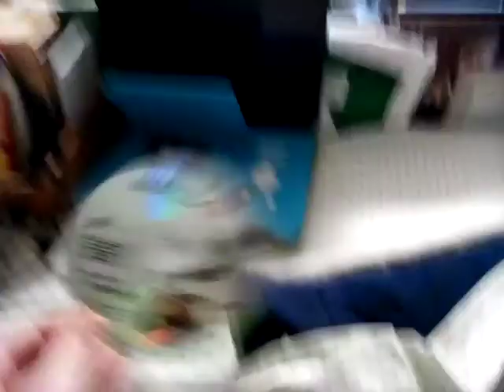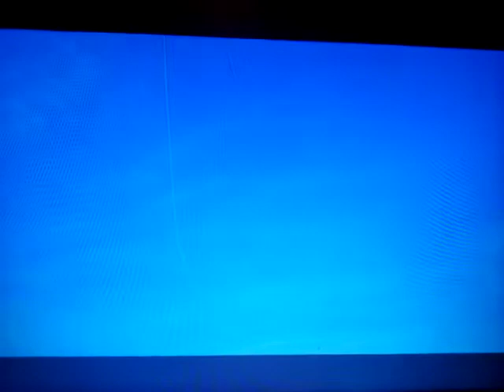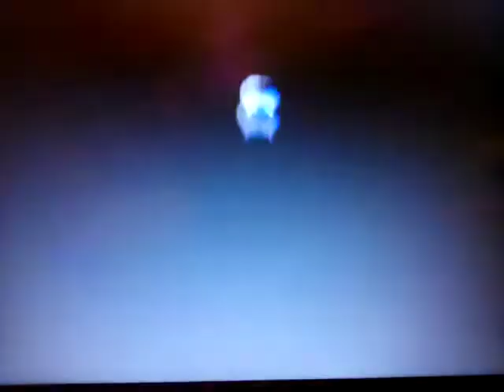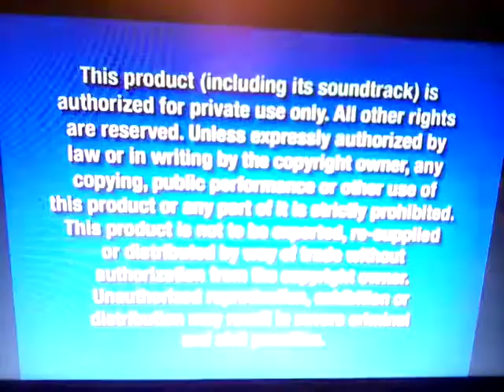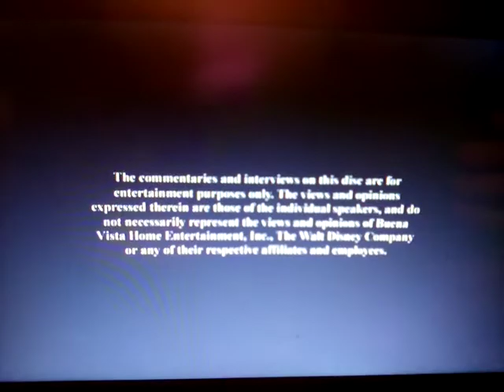opening to WALL•E 2008 dvd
i hope the Korean vhs is telling a truth.
WALL•E was mostly my childhood movies i had for the long time, disney did a long job for WALL•E, pixar's first love movie.
this film is so much more than life, universe and everything, i knew the ultimate question confuses me alot.
i hope WALL•E is THX certified.
Auto is the crazy! he tried to ruin my childhood by killing WALL•E! in the plant thing!!! oh my god! it's not a very good thing auto did to me, BAD AUTO!

1: "there's only one disney" promo
2: "coming soon to theaters" bumper
3: "UP" trailer (i saw that in theaters)
4: Disney blu ray disc promo
5: "coming soon to DVD/blu ray" bumper
6: Pinocchio dvd/blu ray trailer
7: narnia dvd/blu ray trailer
8: Menu
9: Disney DVD 2007 logo
10: warning signs/FBI warning
11: disney logo 2006
12: pixar logo
13: Begin.

aspect ratio: my cam is 4x3, WALL•E is 2.35:1 widescreen